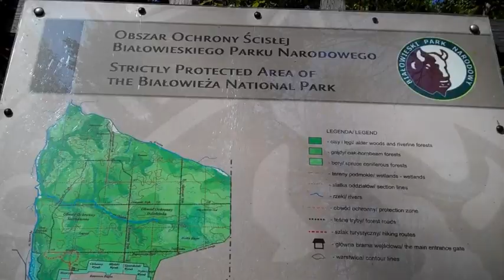Bialowieza National Park - Poland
ANIMA MUNDI - Adventures in Wildlife Photography presents a short video on Poland's Bialowieza National Park. ANIMA MUNDI - Adventures in Wildlife Photography is a FREE 120+ page Quarterly Webzine. To download all free issues of ANIMA MUNDI magazine (available as PDF) please